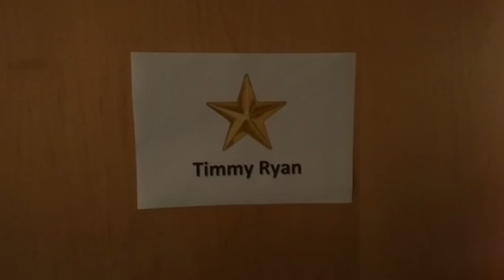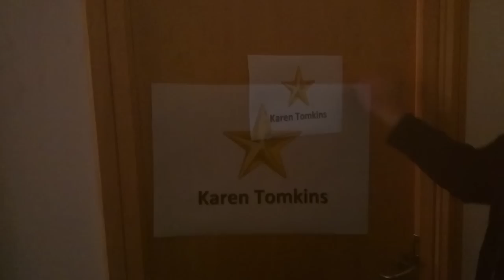Behind The Scenes at The Big Breakfast Blaa on WLR FM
This in exclusive hehind the scenes video showing how Timmy and Karen get to work, prepare and present Waterford's BIGGEST Breakfast Show.